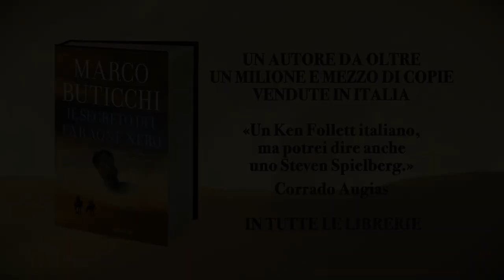Marco Buticchi, "Il segreto del faraone nero" (Longanesi) - Booktrailer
GLI INTRIGHI E IL FASCINO DELL’ANTICO EGITTO
NEL NUOVO ROMANZO DELL’INDISCUSSO MAESTRO ITALIANO DELL’AVVENTURA
UN AUTORE DA OLTRE 1 MILIONE E MEZZO DI COPIE VENDUTE IN ITALIALa leggenda del Faraone Nero Shebitqo aleggia sui deserti egiziani con la forza di una tempesta di sabbia, e il suo segreto sopravvive inviolato all’incedere dei millenni.

Egitto, 1798. Claude de Duras, archeologo inviato in Egitto al seguito dell’esercito napoleonico, nel corso degli scavi compie una scoperta eccezionale.
La Campagna d’Egitto sembra procedere senza intoppi fino alla disfatta di Abu Qir. A quel punto, messo alle strette dal successo di Nelson, il diplomatico e segretario personale di Bonaparte, Louis Antoine de Fauvelet de Bourrienne, stringe un accordo con Robert Goldmeiner, giovane rampollo di una ricca dinastia dalle antiche origini. Goldmeiner propone prestiti che potrebbero risollevare le sorti della spedizione e delle avide casse della Francia rivoluzionaria. In cambio Bourrienne promette a Goldmeiner tutto l’oro che de Duras troverà durante gli scavi.
Nessuno di loro, però, può immaginare le conseguenze delle scoperte dell’archeologo francese: una scia di morte perseguiterà chi, da quel momento, verrà a conoscenza degli incredibili ritrovamenti di De Duras...
Tel Aviv, giorni nostri. La madre adottiva di Oswald Breil, Lilith Habar, ormai in fin di vita, confida a Breil la verità sulla drammatica fine dei suoi genitori, una morte che sembra essere collegata alle spregiudicate trame di una potentissima dinastia familiare, le cui radici affondano in un’epoca remota.

Un’avventura che attraversa i secoli, dalla leggenda del Faraone Nero alle guerre napoleoniche, dalla guerra d’indipendenza americana alle atrocità naziste del secondo conflitto mondiale… A unire epoche così distanti è un unico filo rosso, il rosso del sangue di una stirpe di spietati affaristi e cospiratori, i banchieri Goldmeiner, che, in nome della ricchezza e del potere sono di­sposti a tutto…